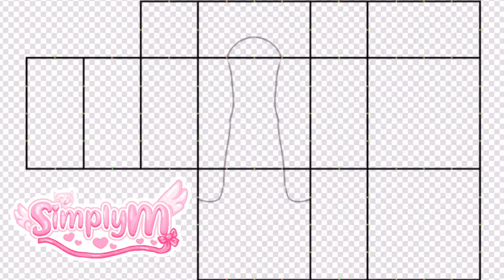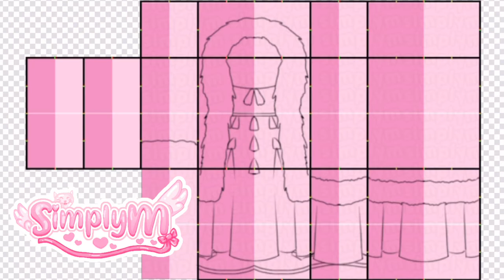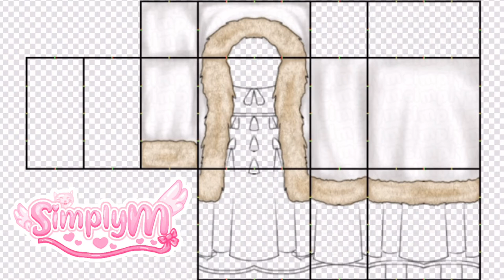roblox speed design | traitor fur coat and dress olivia rodrigo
୨୧ ₊˚ credits :: 🎀❜～

˚₊꒷ʚ intro and outro: by me!

. . . . ╱╱ ︵ . . socials ⌒⌒ 🐇

˖๑ ‧˚₊꒷꒦︶︶︶︶︶︶︶︶︶୨୧ ⸝⸝‧₊

‧₊˚✧ hope you enjoyed the video! ₊˚ 🌸 ੭

🎀 ɞ ꒦₊˚﹕tags 𓏲✦⁺₊˚